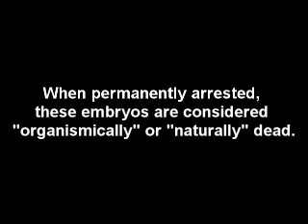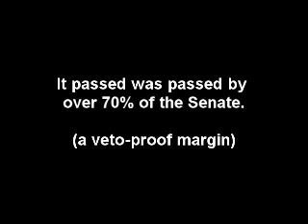Stem cells from arrested embryos and Federal Funding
1/2 of all IVF embryos stop growing. This podcast from the journal Nature includes video of more sources you can examine on the issue.  I accidentally included a shot of blastomere extraction as well - beating heart cells matured from their stem cells are on other videos here.  Stem cells from both these methods are available for federal funding due to Bush's EO 13435, issued June '07.